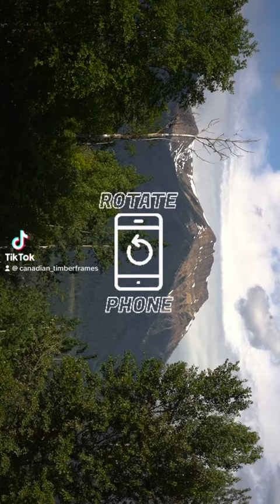Canadian Timber Frames Slow Cinema Frames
Slow down with us and enjoy some shots from around the shop